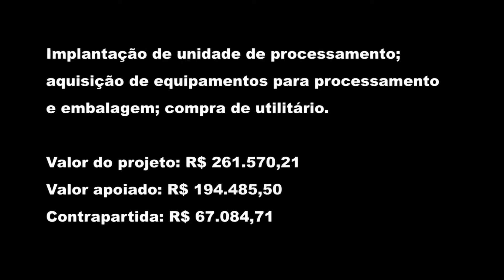SAA- II - Fórum Microbacias II - Aldeia Terena Ekerua Avai